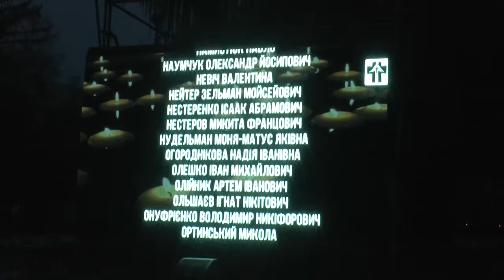Скорботною ходою у Хмельницькому вшанували жертв Голодомору